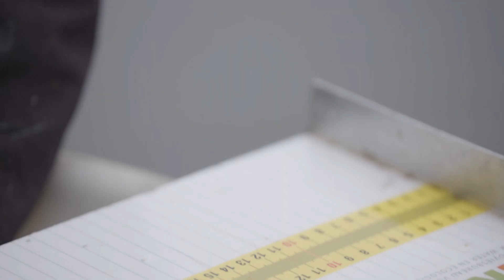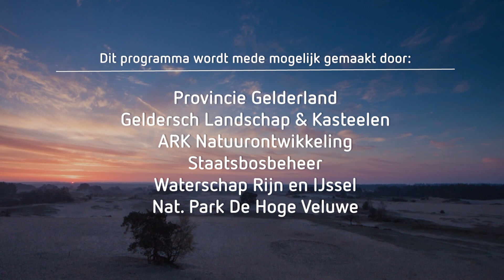Wat zwemt er door de vistrap in Doesburg? | BuitenGewoon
Zoetwatervissen hebben het moeilijk. En dat komt onder meer omdat wij in beken en rivieren onmogelijke hindernissen hebben gebouwd als stuwen en sluizen. Daardoor kunnen vissen hun paaiplaatsen niet meer bereiken. In de Achterhoek liggen al vele vistrappen om het probleem op te lossen. Hier in Doesburg werd 2 jaar geleden één van de grootste van Nederland geopend. En nu is het tijd om te kijken: werkt die ook? Wat zwemt er doorheen?

En Harm gaat op bezoek bij Herman Nijhof. Je kan wachten tot Natuurmonumenten in actie komt. Of Staatsbosbeheer of het Geldersch Landschap. Maar je kan ook zelf aan de slag gaan. En een natuurgebiedje
aanleggen. Samen met je buren. Zo doen ze dat hier in Doetinchem. 'Buur maakt natuur' heet het. Logisch!

Wil je meer weten over de natuur in Gelderland?